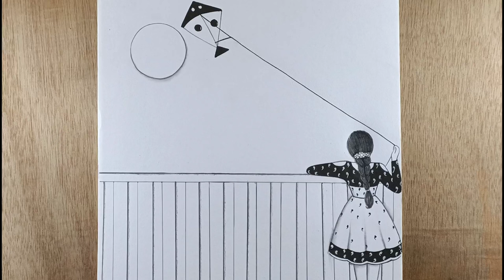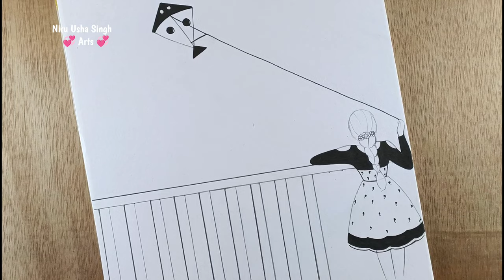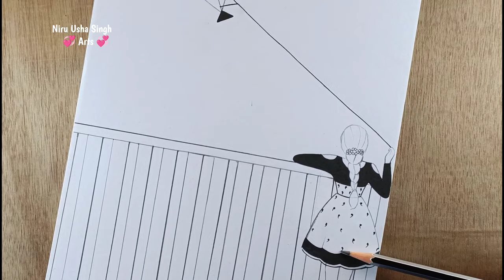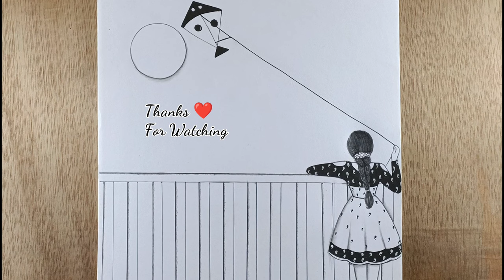Makar Sankranti Easy drawing | How to draw a girl flying kite | Easy scenery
____Music credit 🎶____